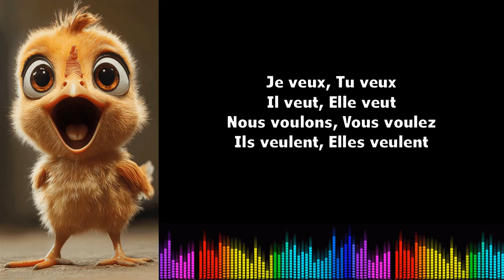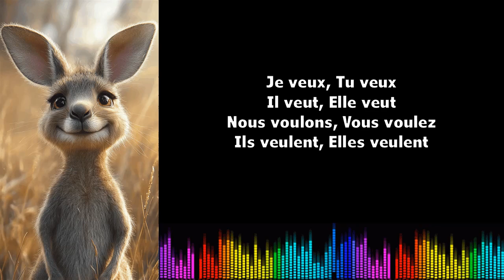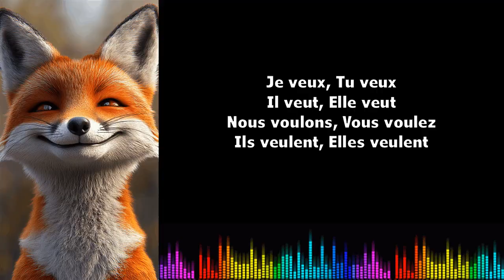♫ Französisch Konjugation Gesang ♫ I Vouloir I Présent de l'indicatif